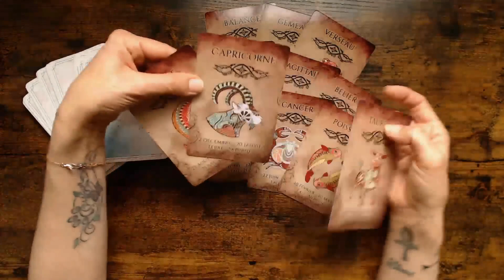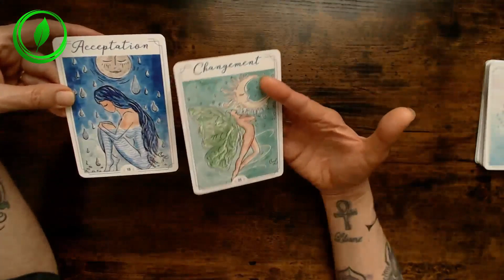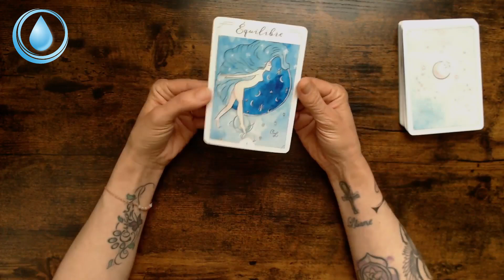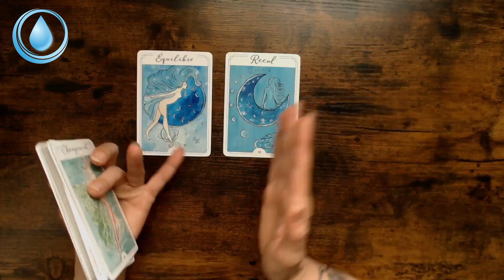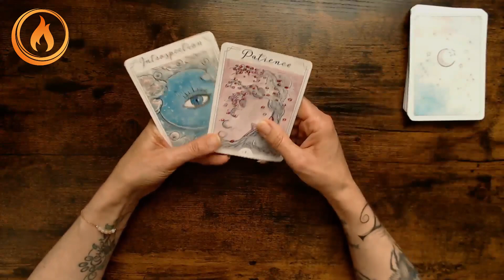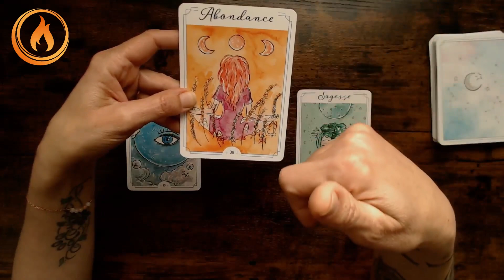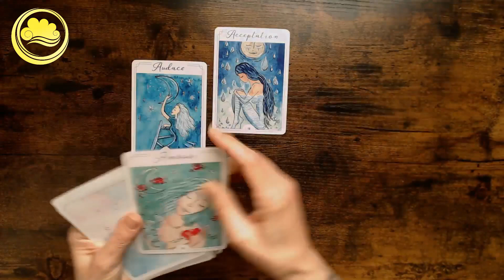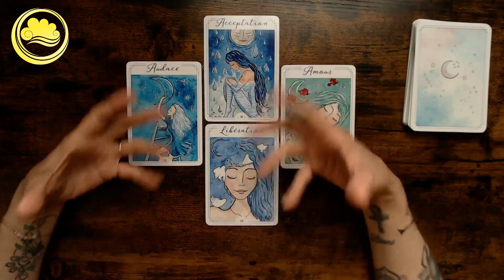Signes Astrologiques : Les 4 Eléments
BOUTIQUE
LIVRES - ORACLES

Montage / Image & Son : Virginie Tordet - Médium